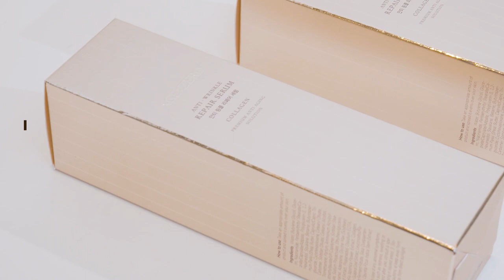💕소비더마켓 미디어커머스💕 카이트코리아 l 에이지제로 안티 링클 리페어 세럼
카이트코리아 l 에이지제로 안티 링클 리페어 세럼